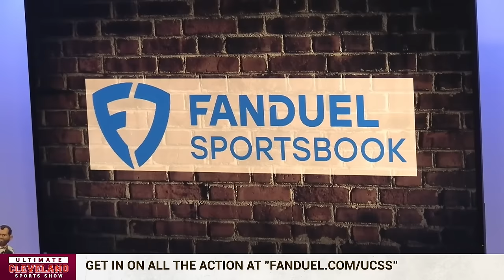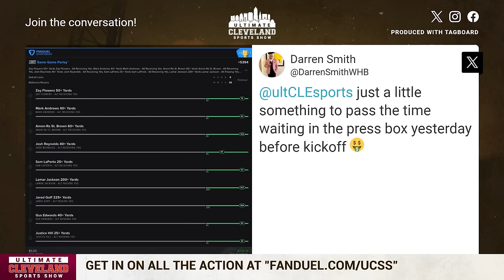Does Jacoby Brissett, Josh Dobbs or Kirk Cousins make sense for the Cleveland Browns as QB2?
The Cleveland Browns need a backup quarterback.

The UCSS crew debates what player would be the best bet for the Cleveland Browns to run the offense until Deshaun Watson is healthy: Jacoby Brissett, Josh Dobbs or Kirk Cousins?

Brissett and Dobbs have the familiarity factor with the team's current offense and Kirk Cousins played with Kevin Stefanski in Minnesota.

The panel also throws out a few other options, but those are not nearly as realistic as the three mentioned above.